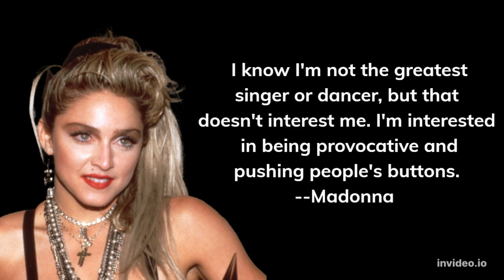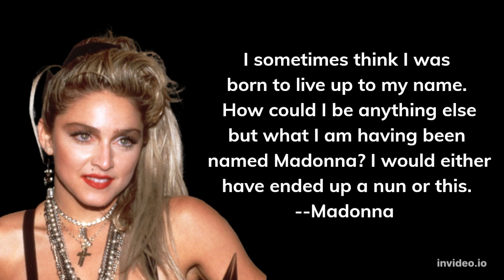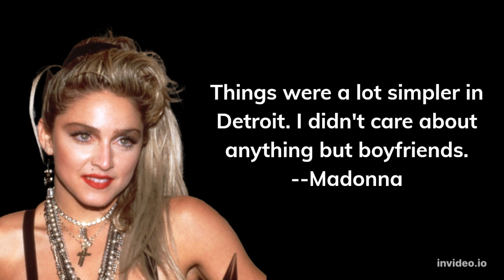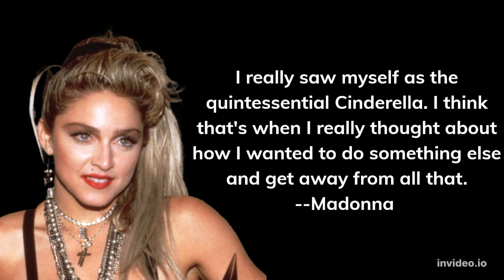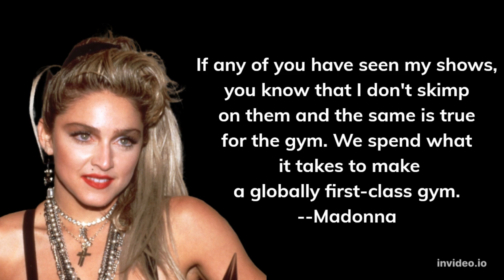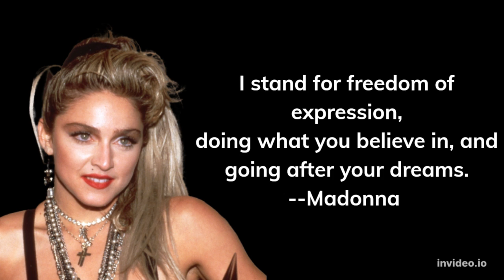Top 20 Quotes By Madonna.||Best Quotes||#91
Top 20 Quotes By Madonna.

This video is about the Top 20 Quotes By Madonna.
These quotes will help you in your success path.

Madonna quotes feminism.
Madonna Quotes lyrics.
Madonna Quotes Funny.
Madonna Quotes about age.
Famous Madonna lyrics.
Madonna's brainy quotes.
Madonna confidence.
Marilyn Monroe quotes.
Best short quotes of all time.
Madonna.
Madonna age.
Madonna meaning.
Madonna daughter.
Madonna - Wikipedia.
Madonna Instagram.
Lady Gaga Quotes.
Madonna Instagram Captions.
Madonna's Inspirational songs.